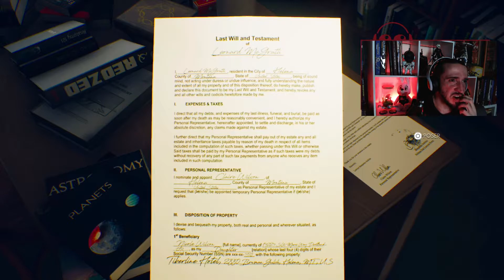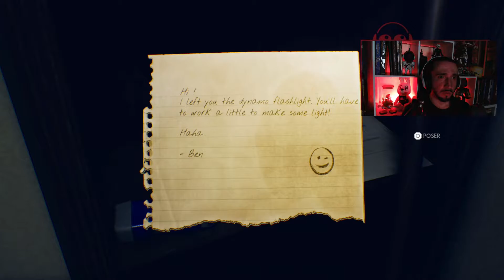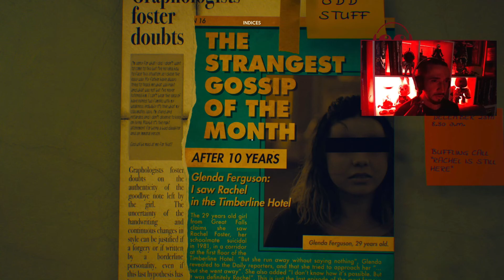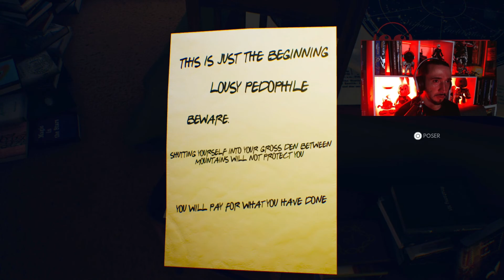The Suicide of Rachel Foster | Bloquée (Seule 👀💧) dans un hôtel abandonné [LET'S PLAY] [FR]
Éditeur / Développeur : Daedalic Entertainment | ONE-O-ONE
Plates-formes : PS4, Xbox One, Switch, PC
Année de sortie : 2020